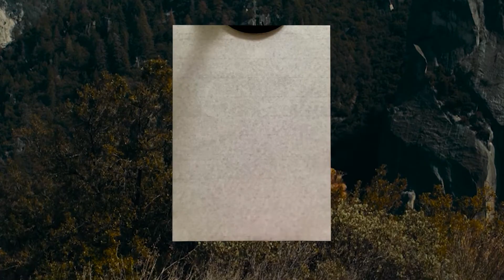カッコイイ言葉集【四字熟語】 ＃0100 没歯不忘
作品サイズ　半紙

没歯不忘（没世不忘、没歯難忘）
読み：ぼつしふわん
意味：歳をとっても忘れられないこと。
出典：《礼記·大学》
「君子賢其賢而親其親，小人楽其楽而利其利，此以没世不忘也。」
類義語：感恩図報 、知恩報徳
反対語：過河拆橋、 過河抽板、 恩将仇報